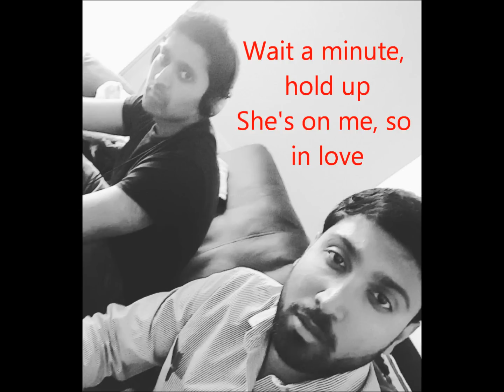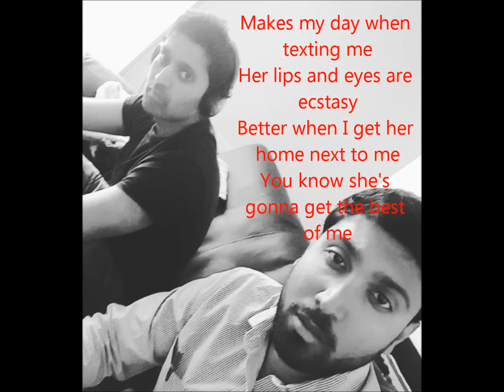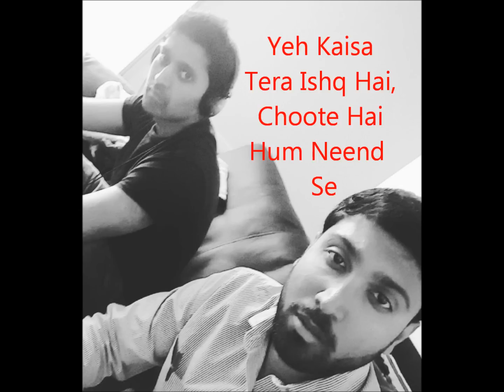Drake Tuesday Remix (TU HAI - HINDI VERSION) - Vivek Raj and Ram K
Finally out with our Drake's Tuesday remix! Just in time for the summer!

Rap lyrics:
Wait a minute, hold up
She's on me, so in love
She's a star, I'm struck
Let me sober up
Cause maybe this is love
But maybe this is lust
And I'm tired of the club and I just want someone to trust
We were single and in love
She got me wrapped around her finger
Like a diamond ring or
But I guess it's not that simple
Cause she was crazy, she was great
She made me do the things I hate
It was fate, I can't escape and I cannot wait
Turned 25, still not my prime
Way too busy and I have no time
Now 26 but it don't make sense
I worked so hard I'm still not fine
Cause I'm often sleeping alone
Want to get you back in my home
Cause my city's cold, my life's slow
and she says she digs my video
Makes my day when texting me
Her lips and eyes are ecstasy
Better when I get her home next to me
You know she's gonna get the best of me
Gym all day so her body getting fitter
College in class man she a go getter
Got her own dreams she ain't no quitter
Looked all around ain't nobody better
Tuesday, she hitting the books,
She working hard, she getting looks
Friday, she at my place
We in the bedroom, foreplay
Her soft lips and her wet kiss
In my arms and I said this
I really love you, ain't no one above you